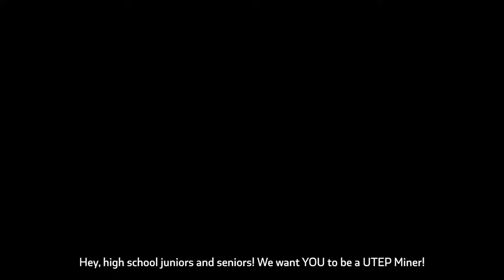Experience UTEP at Orange & Blue Day | Register Now!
8:30 AM - 2 PM

You’re invited to spend the day with us and experience life as a Miner! Orange & Blue Day is your chance to see firsthand why so many students choose to call UTEP home. Explore and take a tour, mingle with faculty and students and get to know more about academics, financial aid, housing, and everything that is UTEP. Enjoy lunch, live music and a variety of demonstrations and performances at this free event!

Orange & Blue Day is exclusively for high school juniors and seniors.